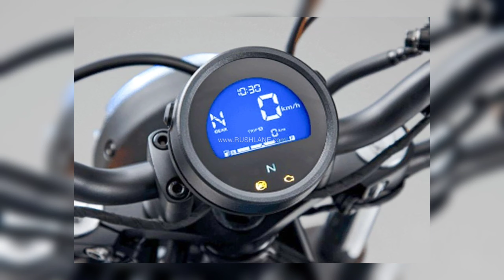Honda rebel launch soon bajaj avenger तो गया अब होगा कमाल